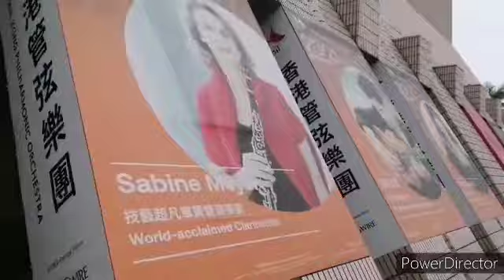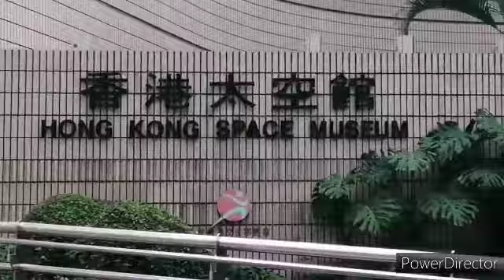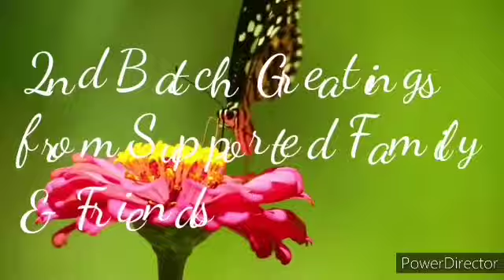MONITIZED GREETINGS/ALDIAN-COMMUNITY VLOG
Bida muna ang longtime friend qng c loreville From Dubai to Hongkong